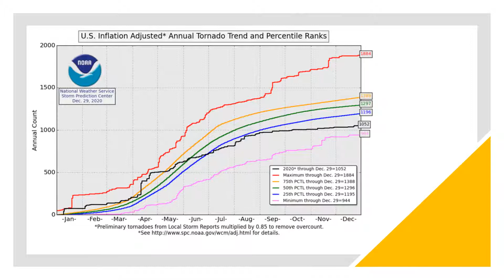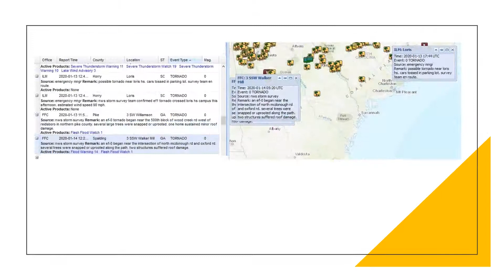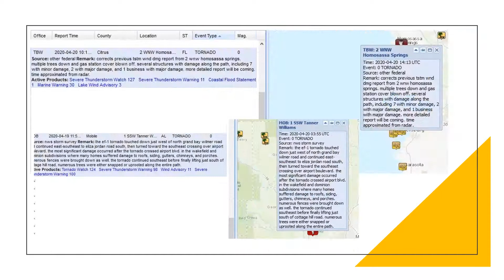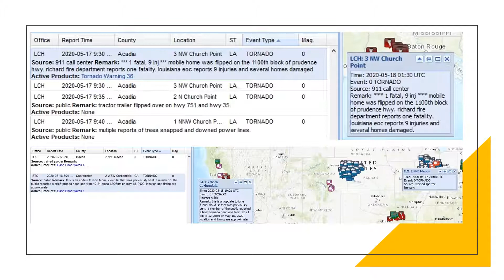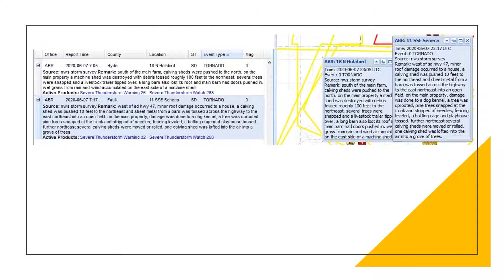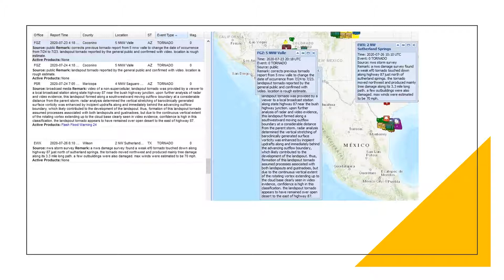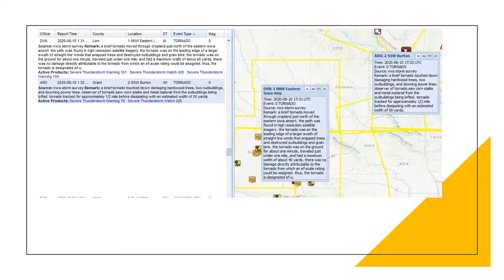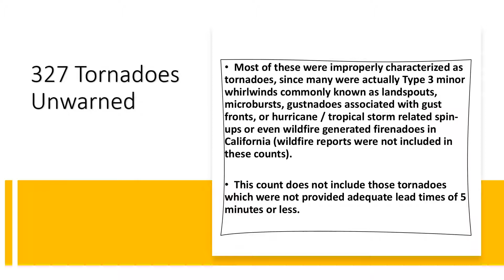Unwarned Tornadoes of 2020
327 tornadoes without warning in 2020